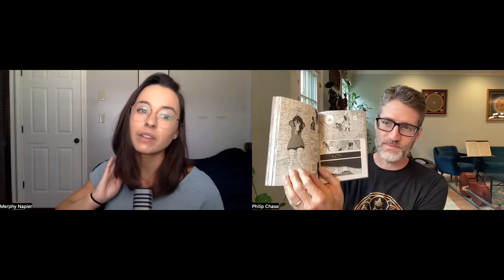Discussion of To Your Eternity Volume 2 with Merphy Napier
Merphy Napier and I discuss Volume Two of Yoshitoki Oima's To Your Eternity! Our chats on the odd-numbered volumes appear on Merphy's second channel, @merphynapierreviews. We will both keep playlists of all the chats, and you can also find playlists of our other manga discussion series (Vinland Saga, Vagabond, and Monster).